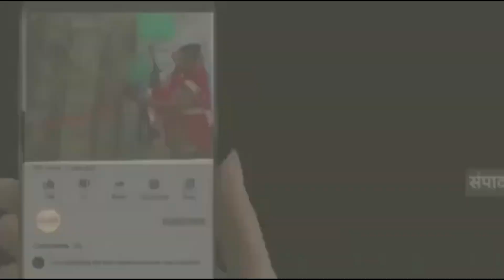जबलपुर शहर में कृष्ण जन्मोत्सव के अवसर पर मंदिरों में भक्तों के द्वारा पूजन अर्चन आरती का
जबलपुर शहर में कृष्ण जन्मोत्सव के अवसर पर  मंदिरों में भक्तों के द्वारा पूजन अर्चन आरती का कार्यक्रम चल रहा है तो वहीं शहर के कई जगह मटकी फोड़ का आयोजन भी किया जा रहा है, इसी क्रम में आज यादव कॉलोनी  में भी मटकी फोड़ का आयोजन किया गया, जिसमें कई अखाड़े के सदस्यों ने इसमें भाग लिया